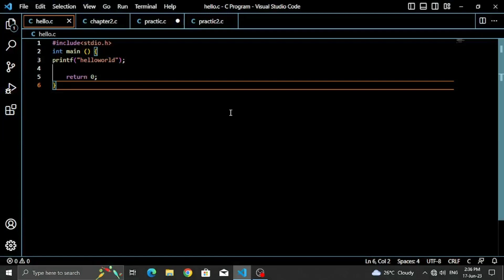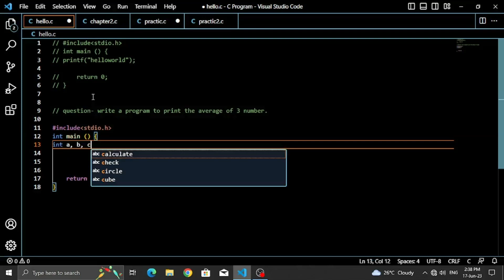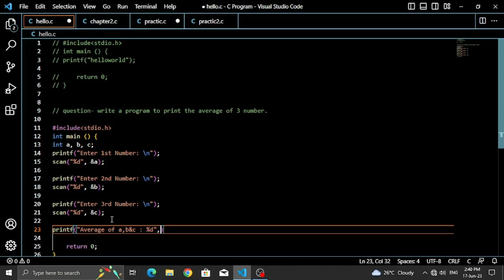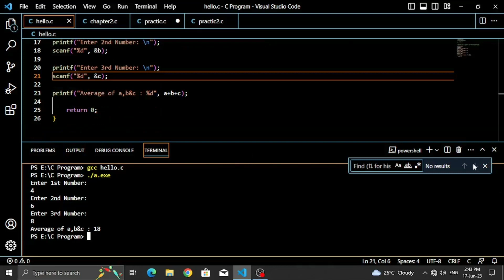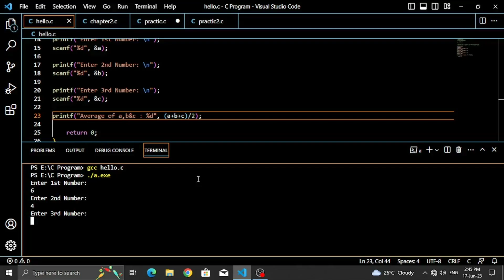learn C code | write a program to print the average of three number | Question practices | Ms TEch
Welcome to "Ms Tech," your go-to channel for programming tutorials and question practices! In this video, we will dive into the fundamentals of the C programming language, specifically focusing on writing a program to calculate the average of three numbers.

 Misprint in video & Correct is- [ Average = (a+b+c)/3 ]

If you're a beginner or simply looking to refresh your C coding skills, this video is perfect for you. Our experienced instructor, Ms Tech, will guide you through the process step by step, making it easy to follow along.

Throughout the video, you'll learn important concepts such as variables, data types, input/output functions, arithmetic operations, and control structures. By the end, you'll have a solid understanding of how to write a C program that calculates the average of three numbers.

But that's not all! To ensure you truly grasp the material, we'll also provide you with a set of question practices. These exercises will test your knowledge and help reinforce the concepts covered in the video. Feel free to pause the video and try solving the questions on your own before watching the solutions.

Whether you're studying for a programming exam, preparing for a job interview, or simply exploring the world of C programming, this video will equip you with valuable skills and boost your confidence in writing efficient and error-free code.

So, grab your favorite code editor and join us on this coding adventure. Get ready to enhance your C coding skills with "Ms Tech"!

Let's dive into the fascinating world of C programming together. Happy coding!